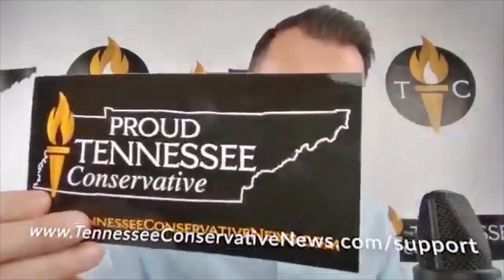GOP Fights Back Against BIG TECH Censorship in Tennessee - And YOU Can Help!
Conservatives in Tennessee are being targeted and discriminated against for one reason: We hold strong views on traditional American values like faith, freedom and capitalism.

In this interview, Representative Dennis Powers talks about legislation that would restore freedom of speech in our state, but the BIG TECH lobbyists are working overtime to kill the bill.

First, watch this video... THEN scroll down to call, email and even WRITE these committee members TODAY!

Note from The Tennessee Conservative: Many good bills die in subcommittees and committees before they ever make it to the floor for a vote.   If you support HB2369/SB2161, be sure to contact the House Republican subcommittee members (who hold the supermajority vote) listed below to voice your support before their meeting on Wednesday, March 16th and the Senate Republican committee members before Tuesday, March 15th.